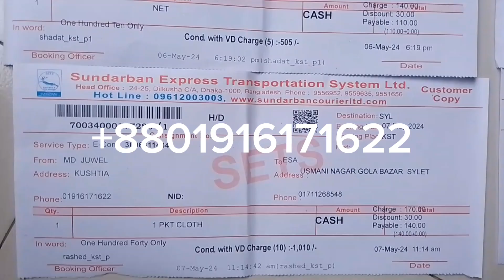ডাহুক পাখি। হাঁস পাখি।কোড়া পাখি।বগ পাখি শিকার করা চায়না ফাঁদ।